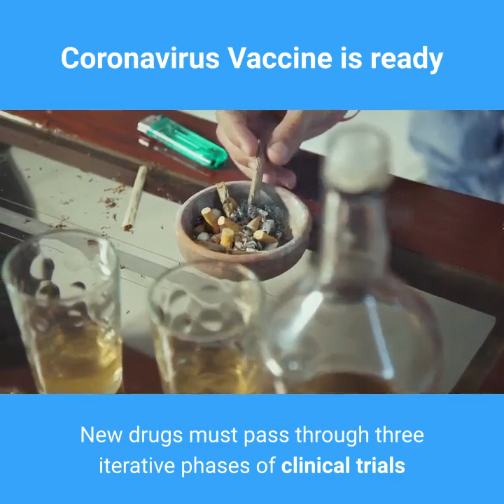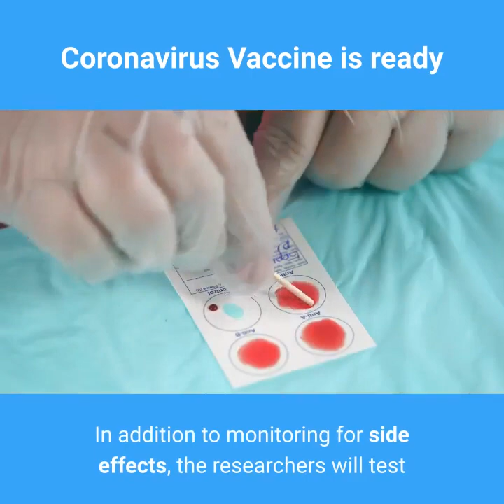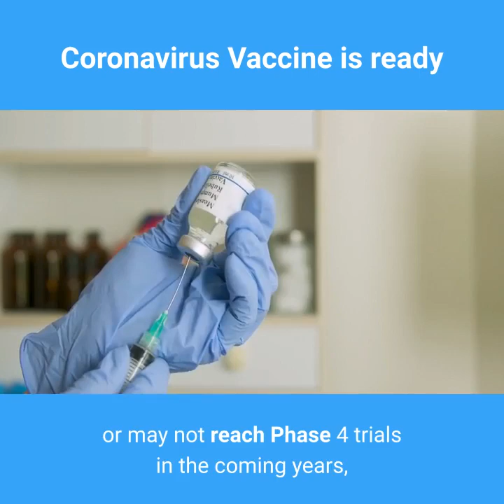Good News | Coronavirus vaccine | is ready now | 1st person in US gets experimental corona vaccine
1st person in US gets experimental coronavirus vaccine

The vaccine was fast-tracked to human trials, but it will still be some time before it's ready for public use.
A healthy volunteer in Seattle is the first person in the U.S. to receive a dose of an experimental coronavirus vaccine as part of a new clinical trial, government health officials announced today (March 16).

Over the next six weeks, researchers plan to enroll 45 participants in the trial, which will test the safety of the vaccine as well as its ability to induce an immune response in the volunteers. The trial will take place at Kaiser Permanente Washington Health Research Institute (KPWHRI) in Seattle.

The National Institute of Allergy and Infectious Diseases (NIAID) allowed the new vaccine to be fast-tracked into clinical trials without thorough testing in animal models, which usually stands as a strict prerequisite to human testing. While making the jump to human trials could bring the vaccine to market faster, this is only step one.

New drugs must pass through three iterative phases of clinical trials before being deemed safe and effective for widespread use. Assuming the initial tests go well, it may be 12 to 18 months before any vaccine is ready for public use, NIAID Director Dr. Anthony Fauci told the House Oversight and Reform Committee on March 12.